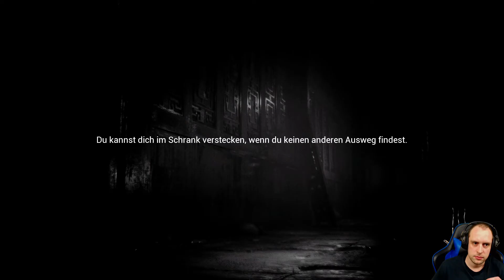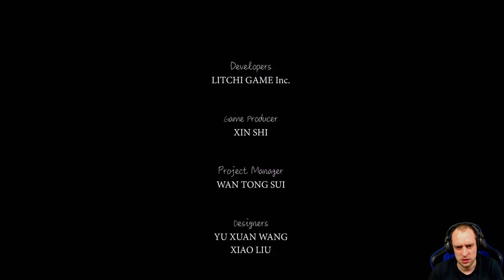Paper Dolls #08 🈲 Is das dein scheiß Ernst Spiel? 🈲 Paper Dolls Original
► Paper Dolls Original

Paper Dolls Original ist ein Horrorspiel in Egoperspektive mit einem Hauch asiatischer Kultur. Ein Mann fährt seine Tochter zum Haus seiner Noch-Ehefrau. Geplagt von Depressionen versinkt der Mann in Erinnerungen. Er gerät in einen Unfall und verliert das Bewusstsein. Der Mann erwacht in einem verlassenen chinesischen Haus, doch seine Tochter ist verschwunden.

Social-Media